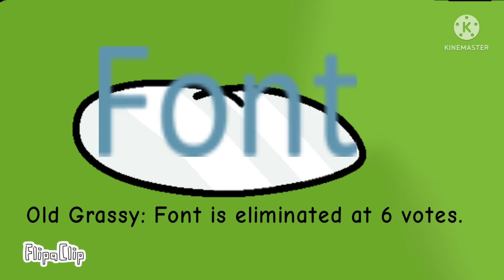BEBOAC Episode 2: Woah there, you need to calm down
no more vote